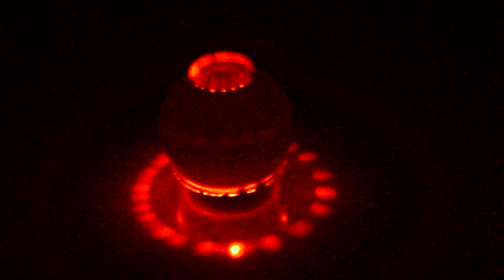Orange Pentagon Soccer Ball Musical Flashing Spinning Top On Low Batteries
HI GUYS!

Here's a video about the orange pentagon soccer ball musical flashing spinning top running on low batteries.

Don't forget to enjoy this video!